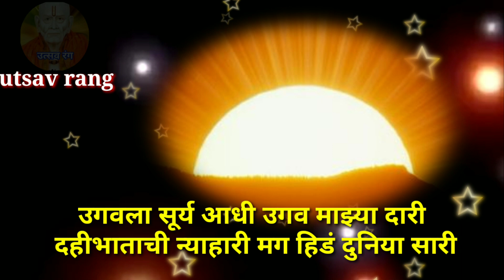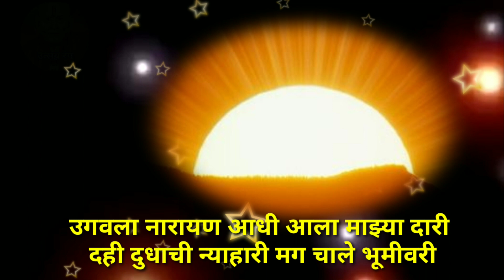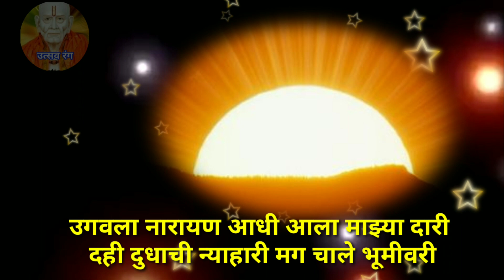पौष रविवार निमित्त श्री सूर्यनारायण देवाच्या जात्यावरील पारंपारिक अर्थपूर्ण ओव्या